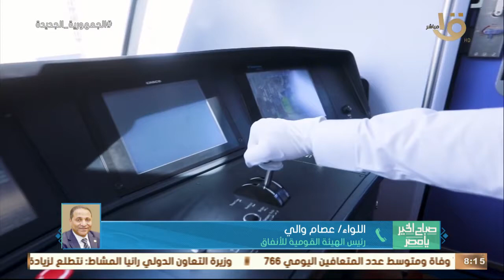بدء عمليات التشغيل التجريبي للقطار الكهربائي.. اللواء عصام والي: معدلات الأمان لا تقل عن %100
صباح الخير يا مصر | بدء عمليات التشغيل التجريبي للقطار الكهربائي في المرحلة الأولى.. اللواء عصام والي: معدلات الأمان لا تقل عن %100